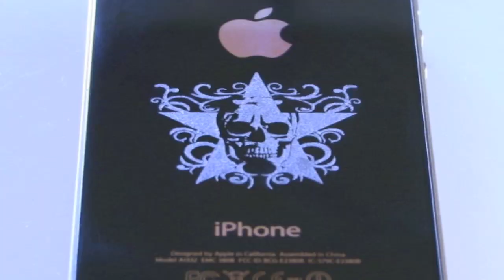Lasergravur auf unserem Apple iPhone 4 - Trotec Speedy 300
Was graviert eigentlich auf ihre eigenen Produkte ??
Hier seht Ihr, was wir aus unserem Apple iPhone gemacht haben.
Als Bonbon haben wir es noch seitlich graviert.